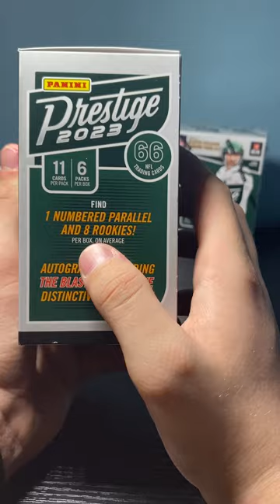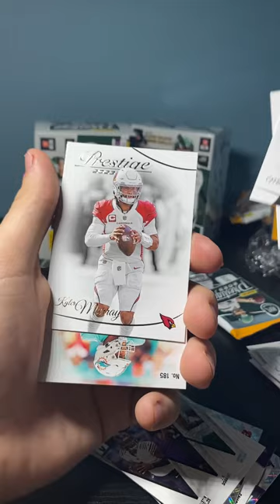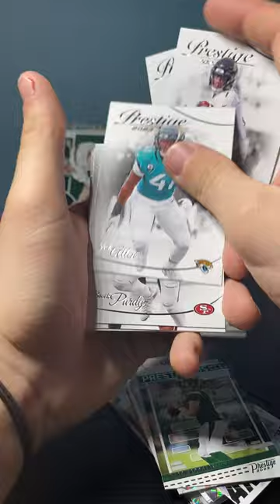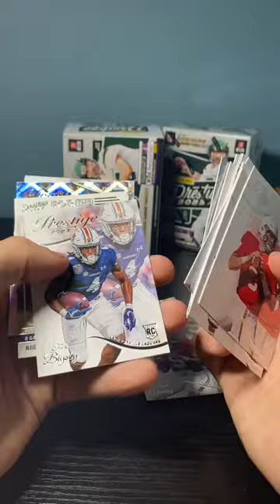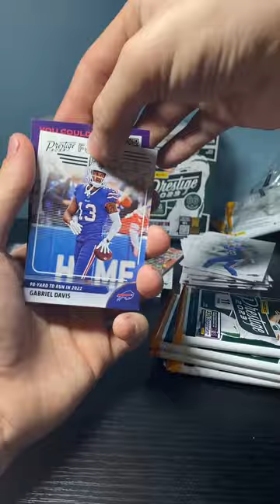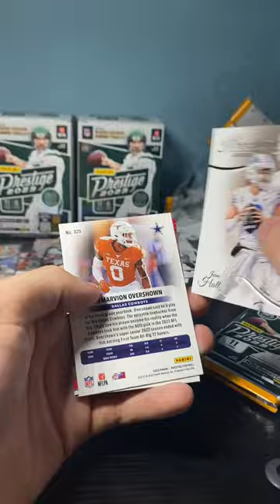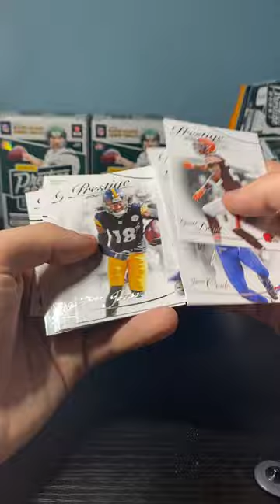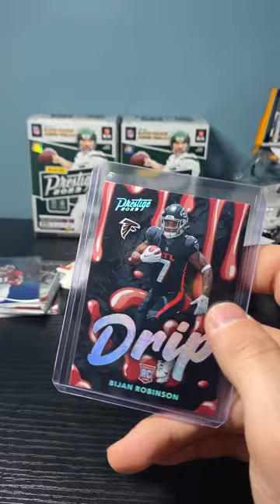Opening 2 2023 panini blaster boxes We hit a Case hit!!!!🔥🔥🔥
Today I opened up 2 2023 panini prestige blaster boxes to review them and we hit a case hit rookie.Please leave a like and subscribe and please hit that bell to get notified of my next video and have a good night!!!